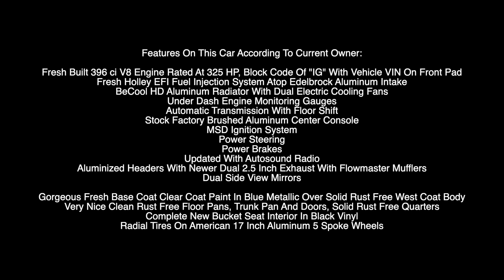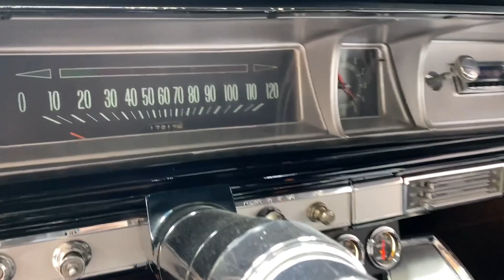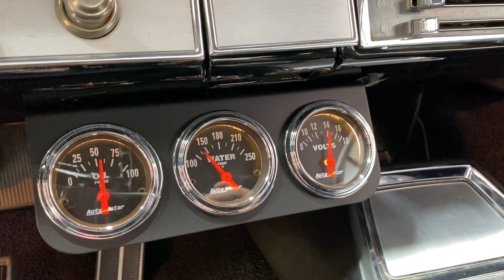1966 Chevrolet Impala SS ***FOR SALE***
FRESH RESTORATION ON A SOLID SUPER SPORT BIG BLOCK
"A Perfectly Beautiful Year To Go Chevrolet” – So Read The Advertising Slogan Of The Day.

Impala For This Year Had A Full Bodyside Molding, Body Sill Bright Moldings, Front And Rear Wheel Opening Moldings, Impala Front Fender Nameplates And Emblems, Hood Windsplit Molding, Deck Lid Molding, Triple Unit Wraparound Rear Taillamps And Back Up Lamps In Rear Bumper.

Spending Most Of Its Earlier Years On The West Coast, This Impala Is Clean Straight And Dry LA California Built Plant.

A True Super Sport With VIN Of 168.. Large Stack Of Receipts Of Works Performed Throughout The Years.

For Over 150 Photos And Video..

Features On This Car According To Current Owner:

Fresh Built 396 ci V8 Engine Rated At 325 HP, Block Code Of "IG" With Vehicle VIN On Front Pad
Fresh Holley EFI Fuel Injection System Atop Edelbrock Aluminum Intake
BeCool HD Aluminum Radiator With Dual Electric Cooling Fans
Under Dash Engine Monitoring Gauges
Automatic Transmission With Floor Shift
Stock Factory Brushed Aluminum Center Console
MSD Ignition System
Power Steering
Power Brakes
Updated With Autosound Radio
Aluminized Headers With Newer Dual 2.5 Inch Exhaust With Flowmaster Mufflers
Dual Side View Mirrors

Gorgeous Fresh Base Coat Clear Coat Paint In Blue Metallic Over Solid Rust Free West Coat Body
Very Nice Clean Rust Free Floor Pans, Trunk Pan And Doors, Solid Rust Free Quarters
Complete New Bucket Seat Interior In Black Vinyl
Radial Tires On American 17 Inch Aluminum 5 Spoke Wheels